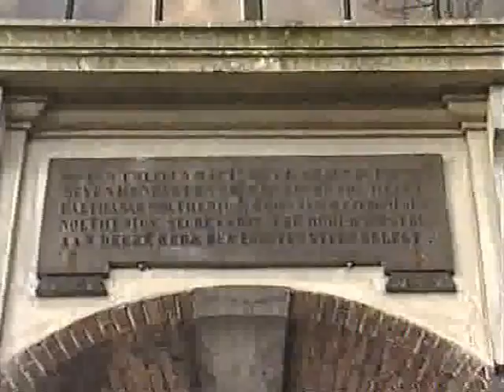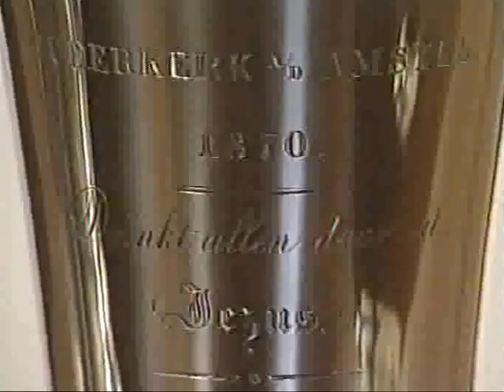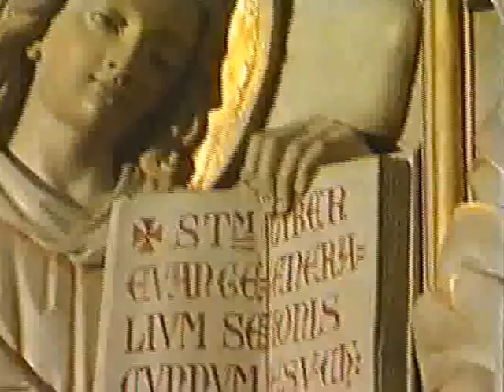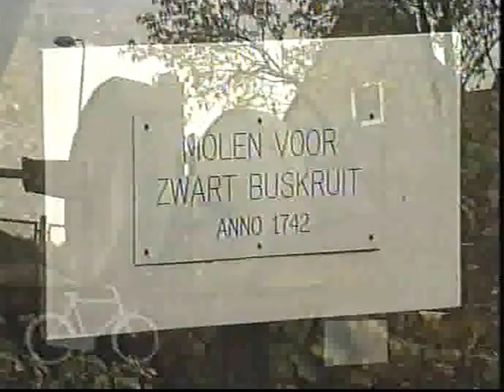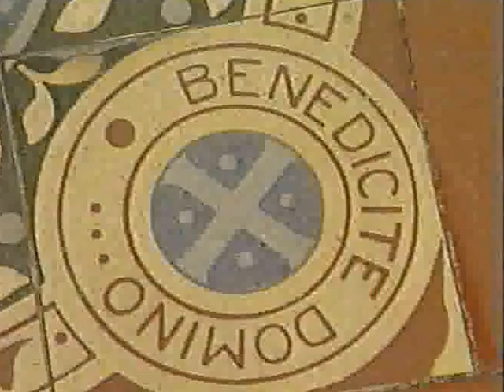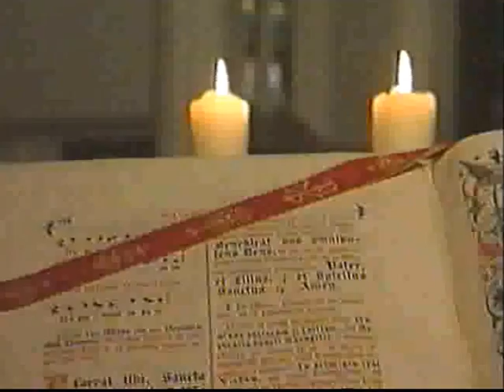Kerkepad langs de Amstel en Vinkeveen